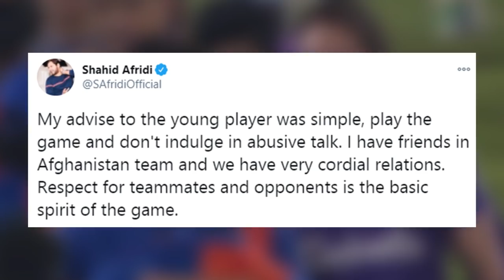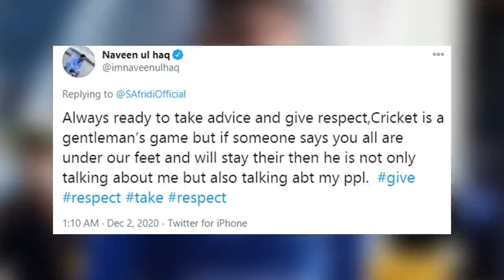කුසල් මැදිහත් වූ "LPLවලිය" දුරදිග යයිද..ඇෆ්රෙඩිට නවීන්ගෙන් පිළිතුරු..